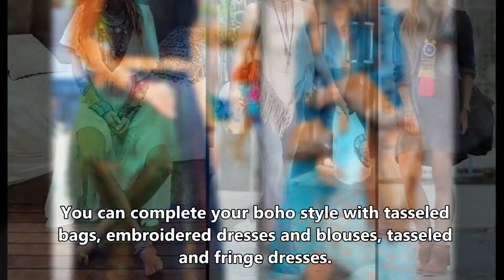Boho Chic Summer Style. Boho Outwear for Summer.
Welcome to Fashion Tips,

The most comfortable and stylish combinations for outerwear in summer are bohemian and hippie styles. You can use tassels, fringes, pompoms and embroidery for your boho style.

Mix ethnic patterns, colors, fabrics and accessories and create your own stylish, comfortable, dazzling style.
Complete your style with boho style shoes, bags and accessories.

All the photos in this video are taken from the internet.
If you have a question or problem with the photos, please get in touch.